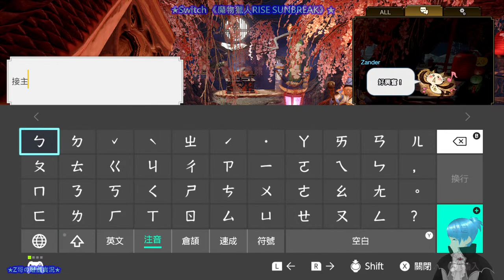Switch 《魔物獵人RISE SUNBREAK》#2★遊戲分享 by Z哥★